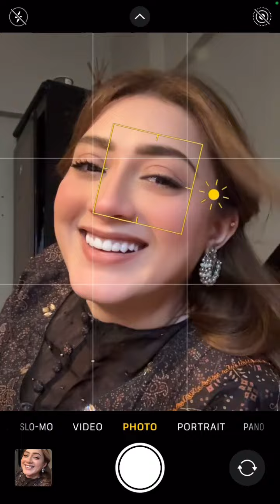Momina iqbal beautiful video